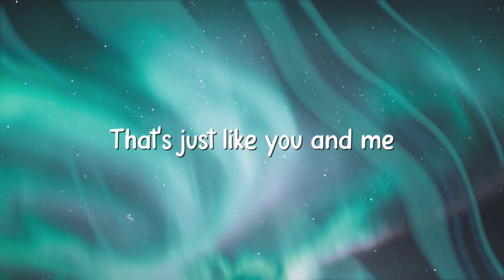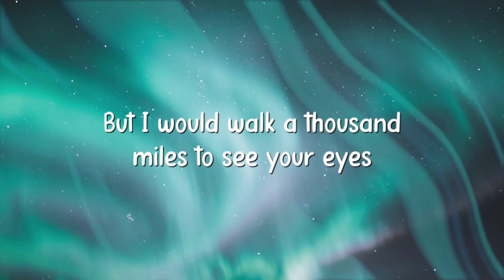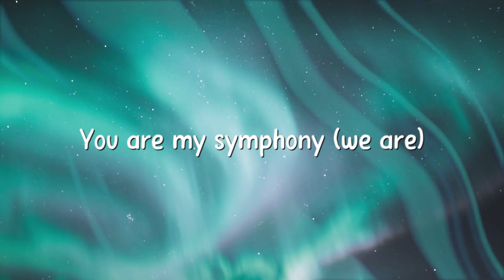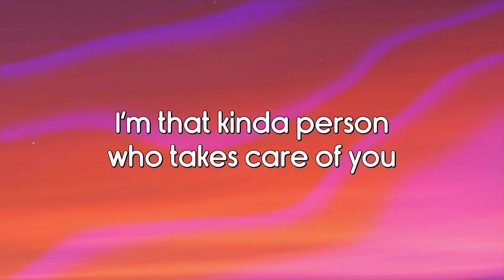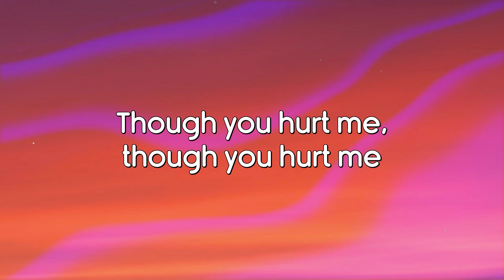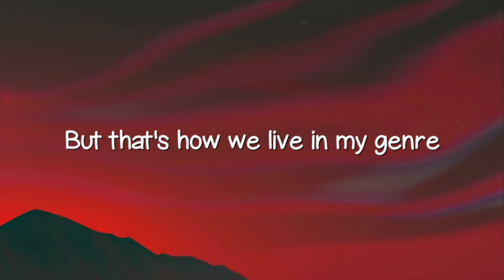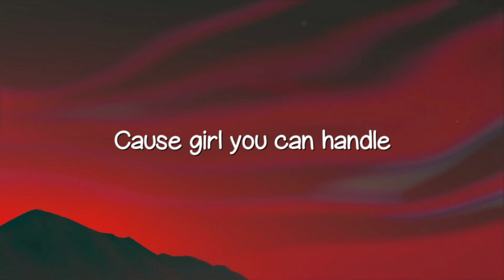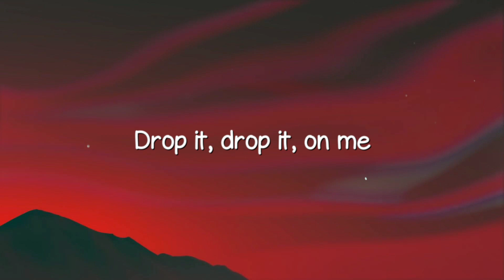Unity - Alan Walker, Walkers /Lyrics-exploring/ 🎺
Unity - Alan Walker, Walkers /Lyrics-exploring/ 🎺  Unity - Alan Walker, Walkers /Lyrics-exploring/ 🎺